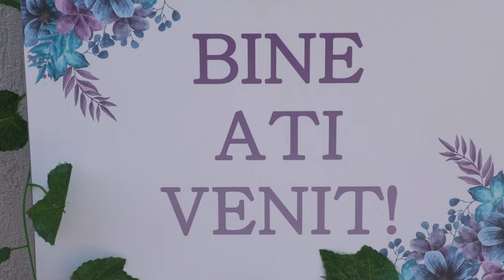Narcis & Cristina Nunta Noastra Obreja Tg Jiu Nunta 3 Septembrie 2023 b